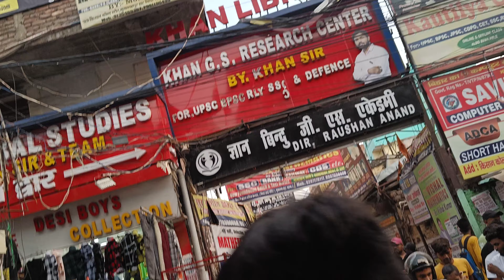Khan G.S Research Center -Patna